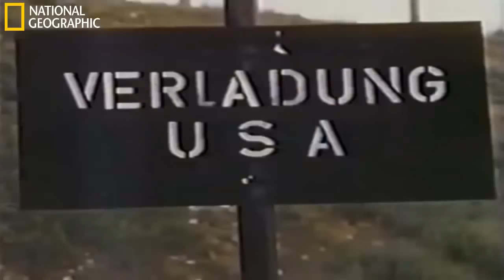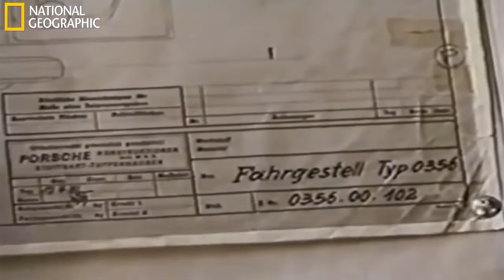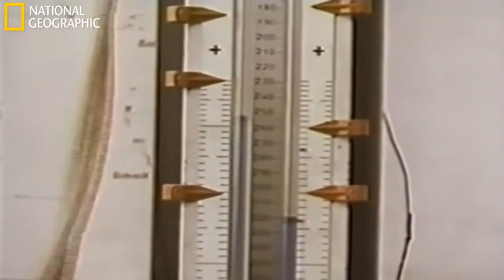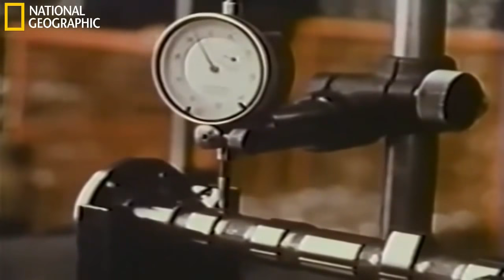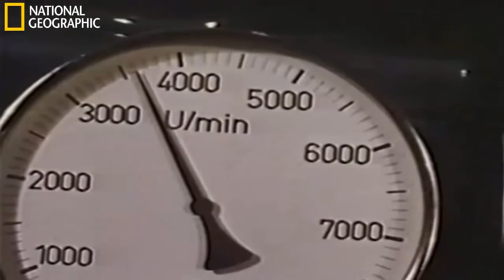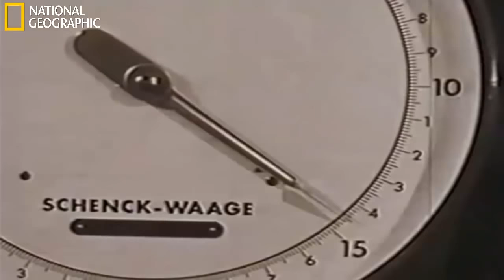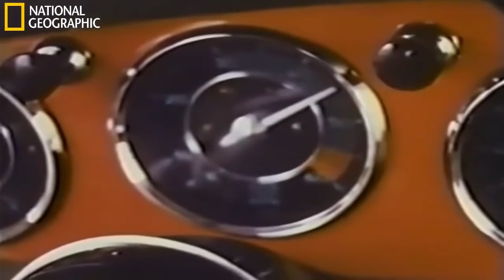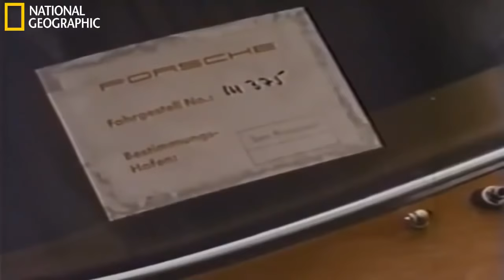Porsche History (Full Documentary)